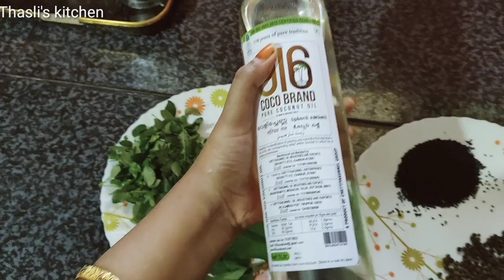മുടികൊഴിച്ചിൽ തടഞ്ഞ് മുടി എളുപ്പത്തിൽ തഴച്ചു വളരാൻ ഒരു മാജിക്‌ ഹെയർ ഓയിൽ /Fast hair growth